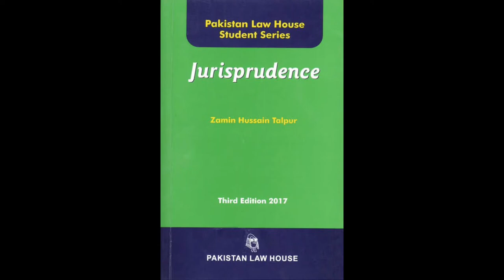Lecture No 2 Introduction to Jurisprudence by Mr. Rao Muhammad Jawaid